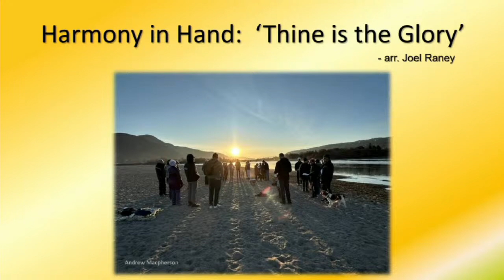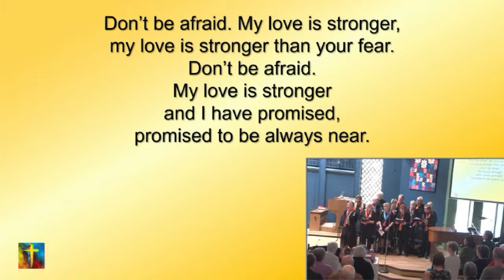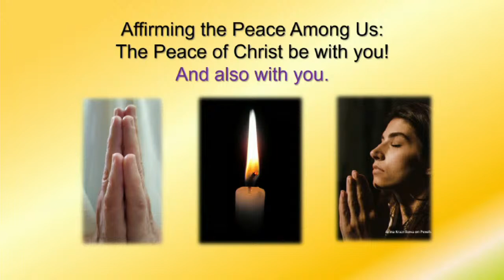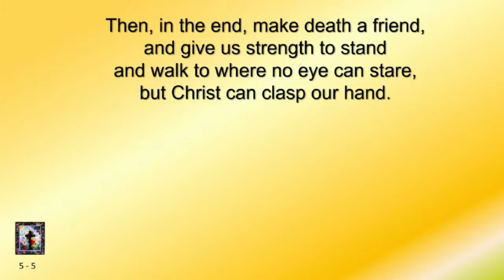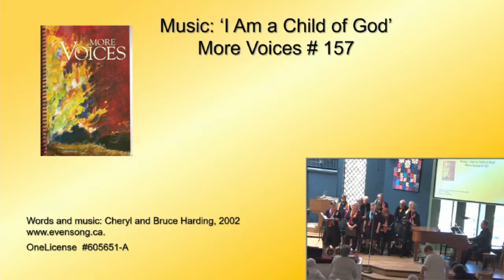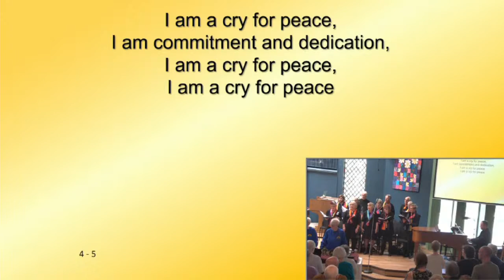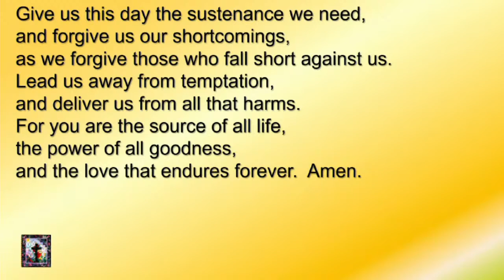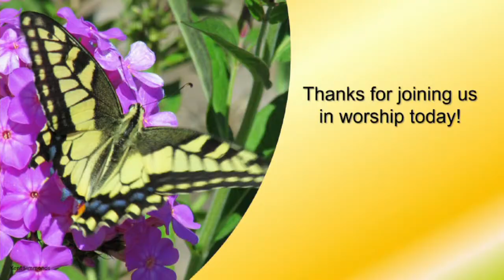Worship - Sunday April 14, 2024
Welcome to our worship service. We thank you for joining us this morning!

To find out more about Kamloops United Church and our ministries, visit our

We appreciate your continued support

Kamloops United Church